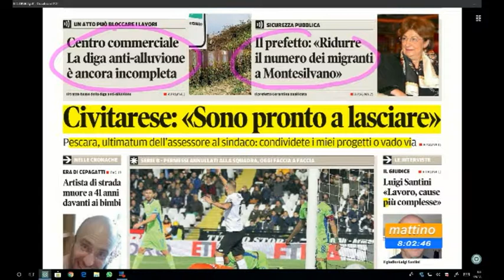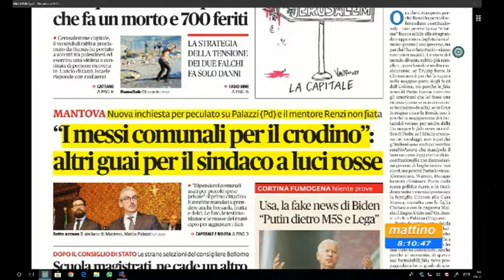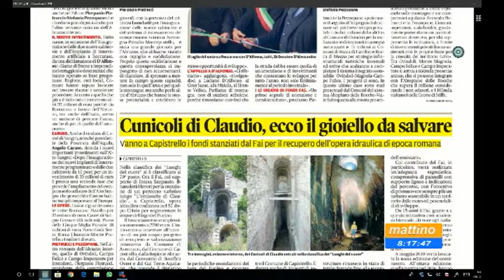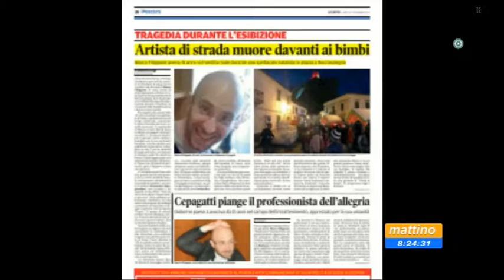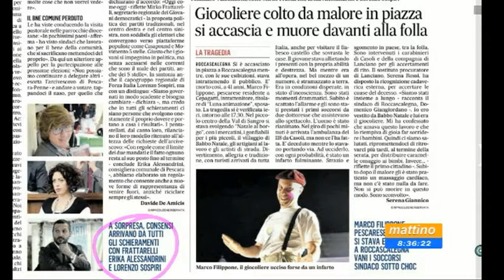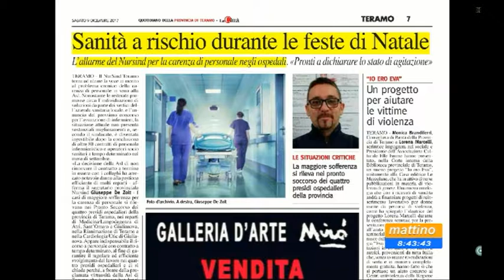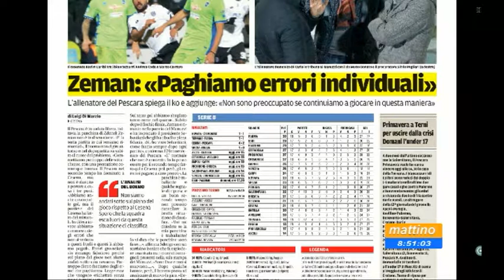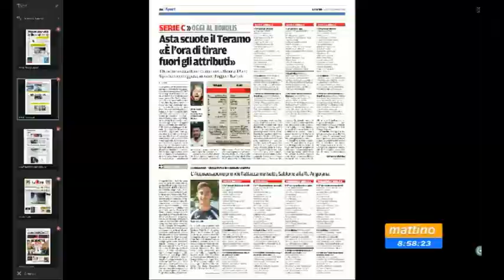Mattino 6 rassegna stampa di sabato 9 dicembre 2017